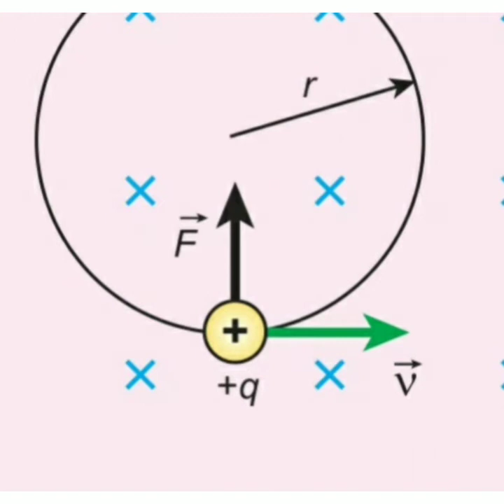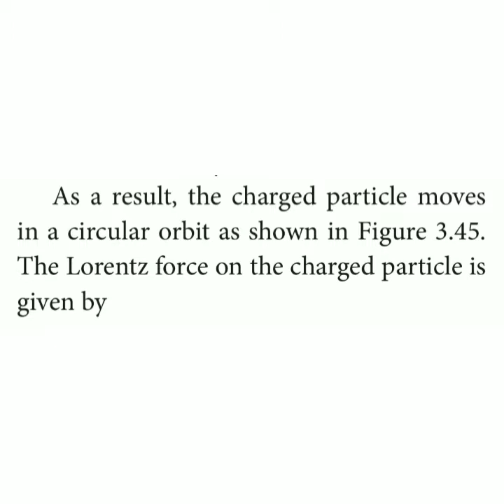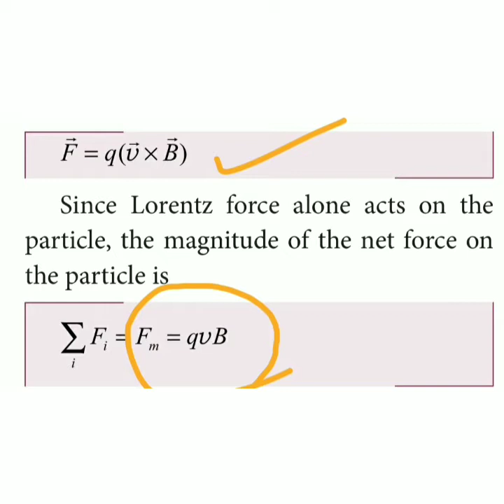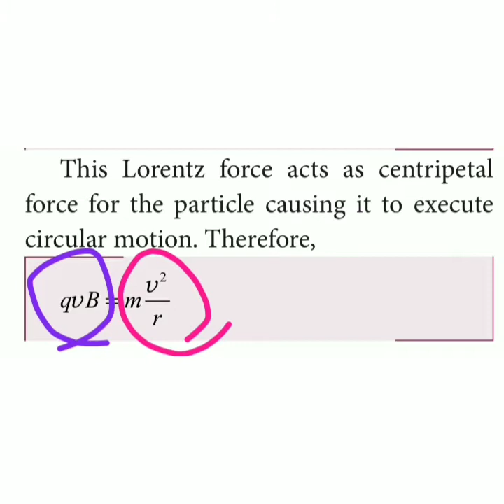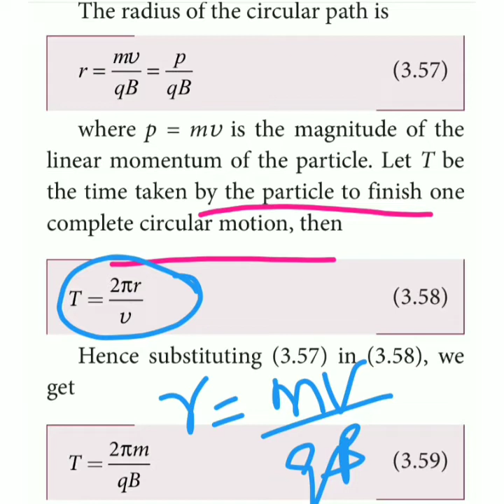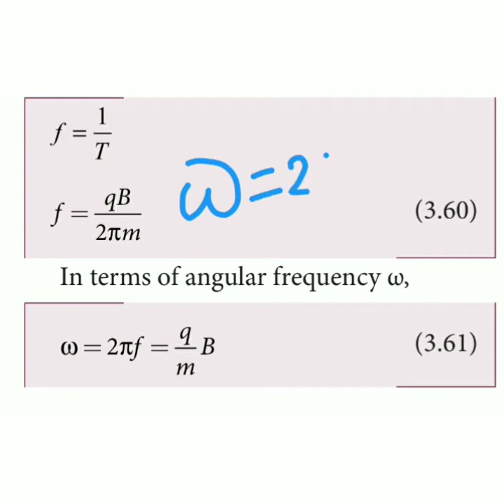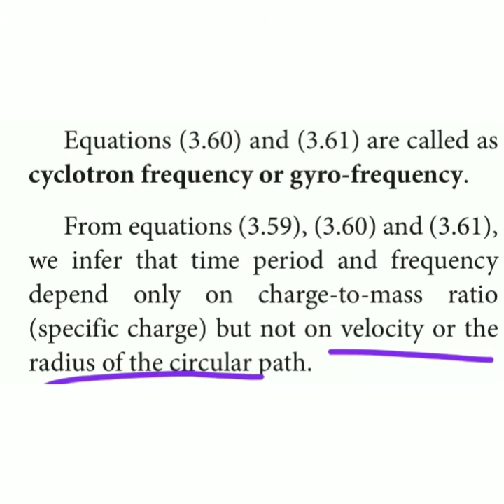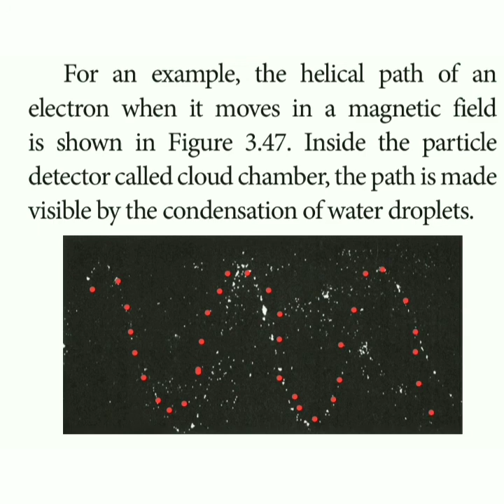12 Physics. Motion of a Charged Particles in a uniform Magnetic field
Unit 3 Magnetism and Magnetic effect of current.